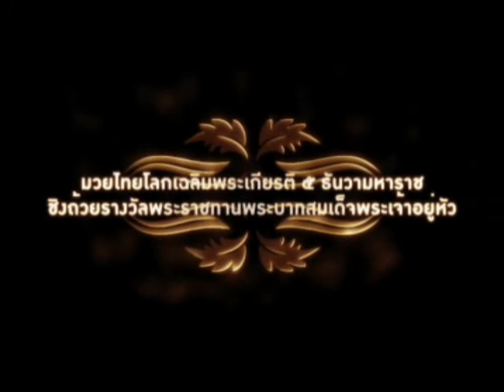Alessia D'Addario vs Fasithong Sitso-ung King's Cup 2012 Muay Thai OneSongchai Bangkok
Alessia D'Addario vs Fasithong Sitso-ung
Muay Thai S1Title Fight 2012 in Bangkok (Senam Luang)
King's Cup December 05th 2012
Kombat League national team